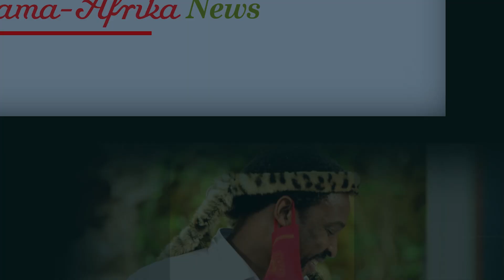Isambulo Sama-Africa News: "Satanic Spirits' Failed Attempt To Abduct & Recruit TRSH Teenager"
Any unauthorized exhibition, distribution, or copying of videos from this channel or any part thereof, is an infringement of the copyright and will subject the infringer to severe civil and criminal charges.*